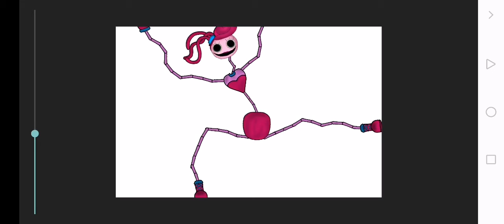mommy long legs